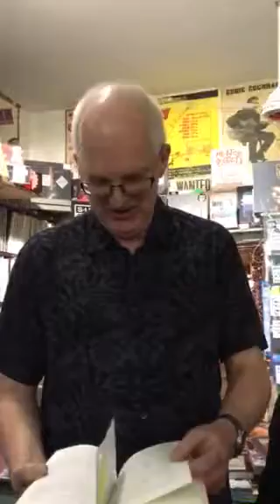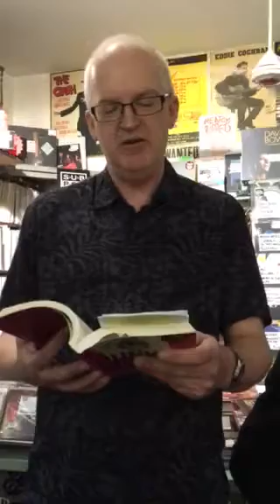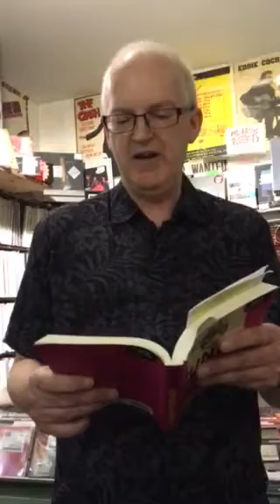Punk is Dead: Modernity Killed (co-editor Richard Cabut) Book Launch Pt 7 - Tony D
Punk is Dead: Modernity Killed Every Night (Zer0 Books) (co-editor/writer Richard Cabut) book launch at Rough Trade West, London, 20 October, 2017. Part 7 - Tony Drayton (Ripped & Torn) reads from his annotated Sid Vicious March piece Learning to Fight.